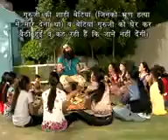🙏🙏GSM 🙏🙏 DHAN DHAN SATGURU TERA HI AASRA 🙏🙏 MSG JI INSAN 🙏🙏🙏